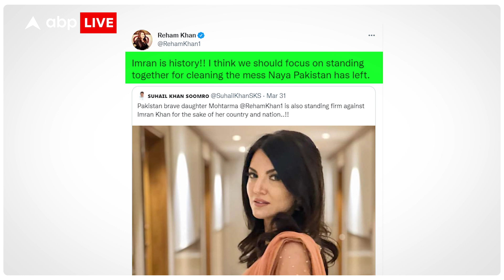Imran Khan की सबसे ज्यादा किरकीरी उनकी Ex Wife Reham Khan ने की | Pakistan Political Crisis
पाकिस्तान के प्रधानमंत्री इमरान खान की कुर्सी अब कभी भी जा सकती है. इस बीच कभी इमरान खान के सबसे करीब रहने वाली उनकी एक्स वाइफ रेहम खान उनकी विलेन बनी हुई हैं. रेहम इमरान की कड़ी आलोचना कर रही हैं.